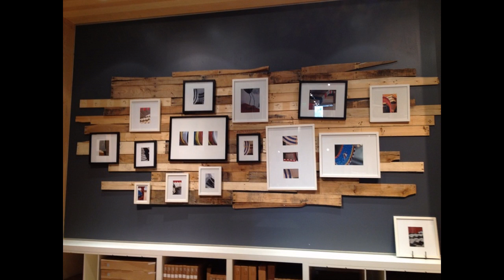Cool Wood wall decor ideas